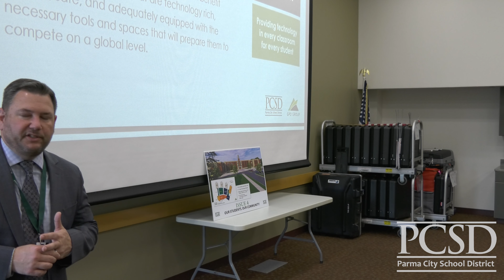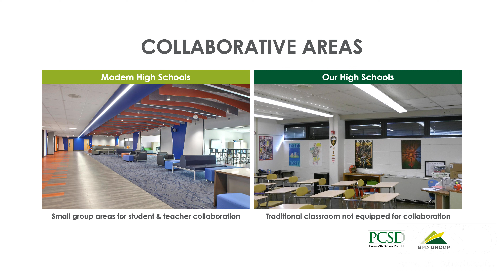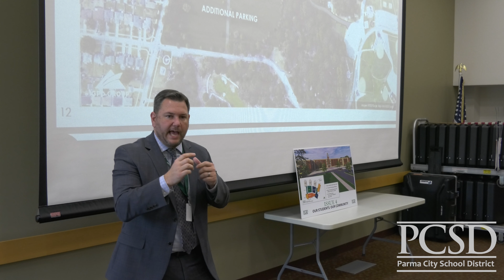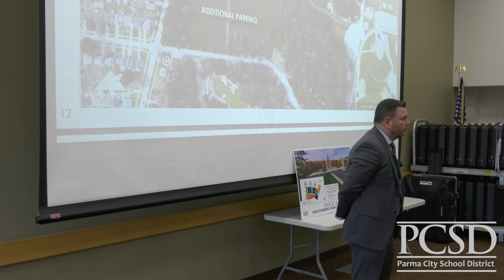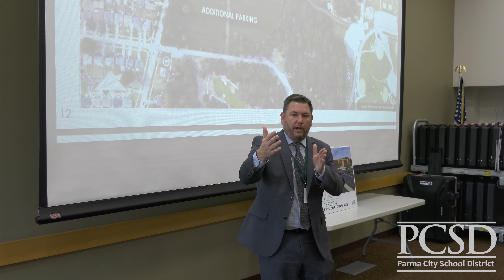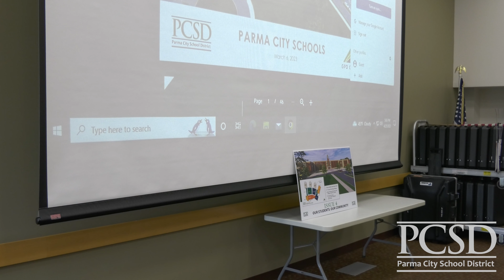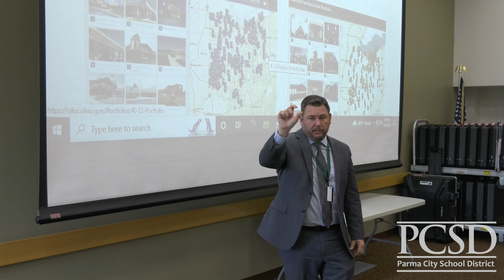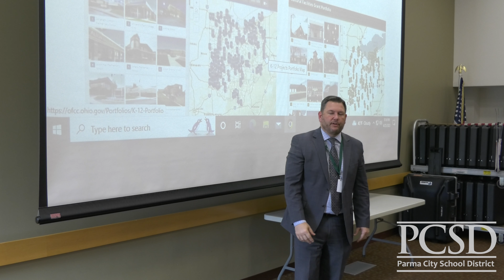April 25, 2023 PCSD Town Hall Meeting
Parma City School District Town Hall Meeting from April 25, 2023.
Answers questions from our residents.

Parma City School District does not endorse, recommend or support any ads that are included before, during or after this or any video on our channel.